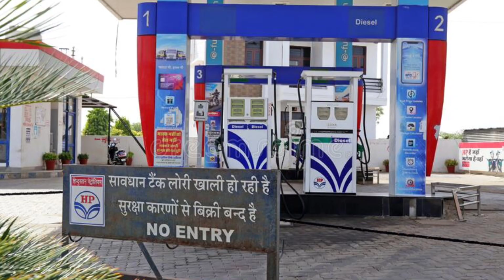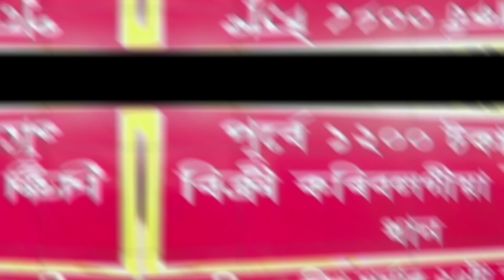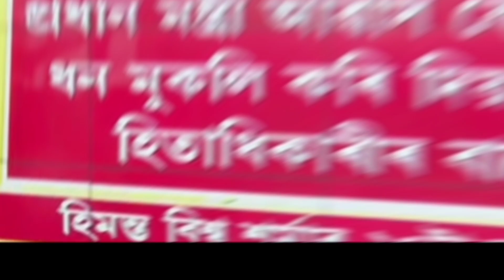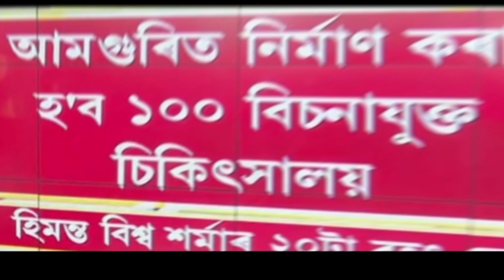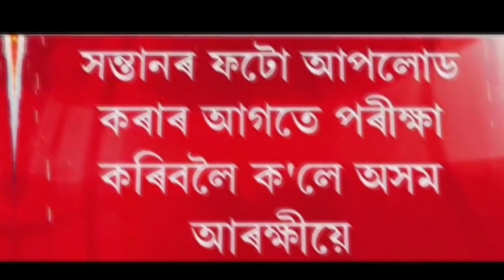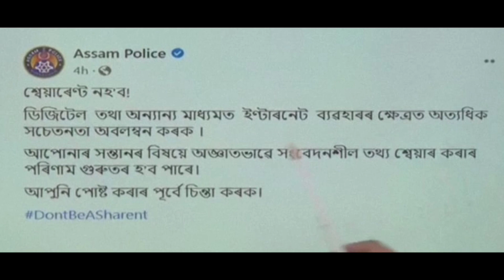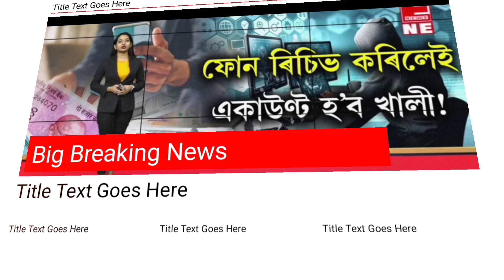Breaking News || 2 June 2022 || Himanta Biswa News || Students Important News,AssameseNewsToday